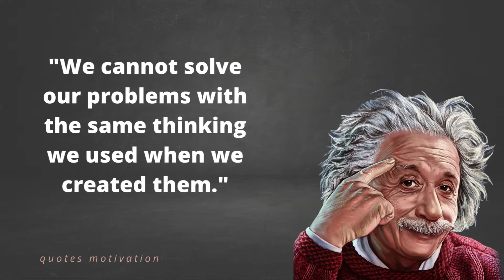Albert Einstein three Quotes that are worth in life | Motivational Quotes | Quotes Motivation #01